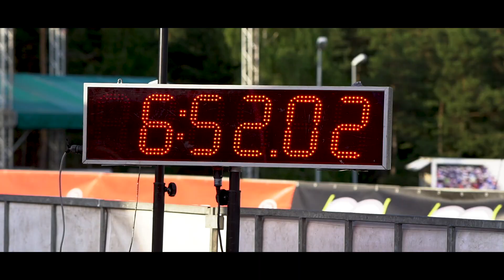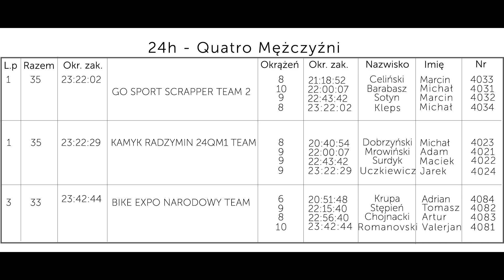Vitberg: Mazovia 24h Marathon - Zagnańsk 2019 - nasza relacja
22-23 czerwca 2019 gościliśmy w Zagnańsku na kolejnej edycji Mazovia 24h Marathon. Dla tych, którzy nie wiedzą - jest to jedyny w swoim rodzaju maraton kolarski, organizowany przez Cezarego Zamanę. Celem jest przejechanie jak największej liczby kilometrów w ciągu 24 godzin (lub 12 godzin w wersji łatwiejszej) Tym razem na zawodników czekała trasa o długości 15 km, którą należało wielokrotnie pokonać solo, w duecie lub w drużynie czteroosobowej. Tradycyjnie ten maraton MTB odbywa się w Noc Świętojańską - najkrótszą noc w roku, która na pewno dla wielu kolarzy, biorących udział w Mazovia Marathon, jest najdłuższą nocą w roku :)

Co jako Vitberg robiliśmy na Mazovia 24h Marathon? Przede wszystkim dbaliśmy o regenerację współpracujących z nami sportowców, czyli Valerjana Romanovskiego, który startował w teamie Bike Expo Narodowy Team (Romanovski Valerjan, Stępień Tomasz, Chojnacki Artur, Krupa Adrian). Valerjan w ciągu 24 godzin przejechał trasę wyznaczoną przez organizatorów 10 razy (łącznie 150 km), a pomiędzy startami korzystał z zabiegów wibroterapia. Chociaż jest przyzwyczajony do ekstremalnych wyzwań, bo wielokrotnie pobijał kolarskie rekordy Guinessa, to przydawało mu się nasze wsparcie.

Warto dodać, że dzięki współpracy z Valerjanem Romanovskim i innymi znanymi sportowcami, możemy badać wpływ wibroterapii oscylacyjno-cykloidalnej nie tylko na regenerację organizmu, ale też na wydolność czy siłę izometryczną. O tym, jakie zastosowanie znajduje wibroterapia w sporcie, szerzej możesz przeczytać w naszym artykule